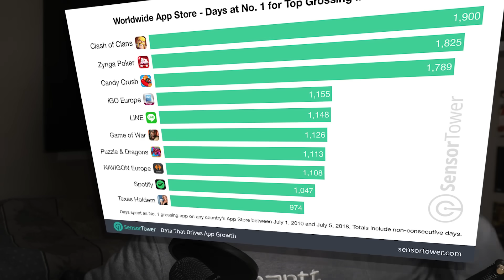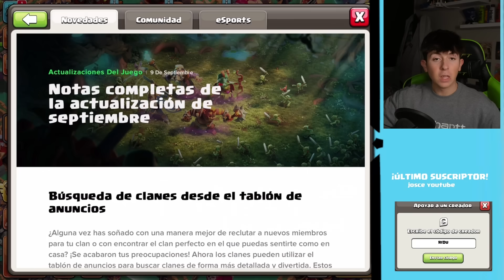Por Este Motivo Clash of Clans va a EXPLOTAR en 2025...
¿Sabías que SÓLO el 0.53% de los VIEWRS LEEN las DESCRIPCIONES? Así que, si estás leyendo esto nos gustaría poder SABER quiénes sois los CRACKS que lo hacéis, por lo que comenta qué VÍDEO TE GUSTARÍA VER PRÓXIMANTE si has leído esto ;)

🟠 Índice: 🟠

🟡 Nuestro SET-UP: 🟡
Móvil/teléfono/dispositivo 👉 Apple IPad Pro
Capturadora de vídeo 👉 Capturadora ElGato HD60 S
Monitor 👉 HP o Omen
Streamdeck 👉 Streamdeck ElGato
Teclado 👉 Teclado Logitech o Teclado HP
Ratón de ordenador o Mouse 👉 Corsair o RAT3
Ordenador o PC 👉 Dell o Omen
Gráfica 👉 Nvidia
Micro o Micrófono 👉 Blue - Yeti